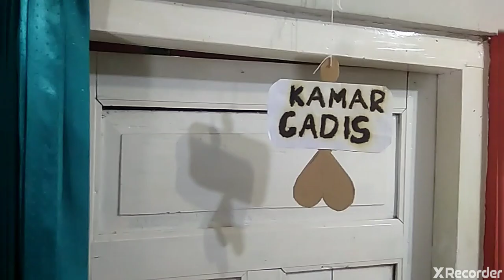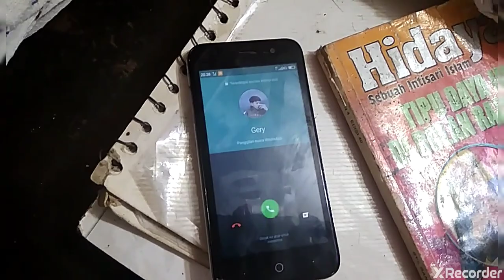"NASIB YANG TERTUKAR"( short film)